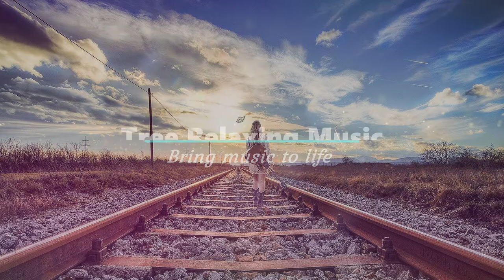Relaxing Guitar Music - Instrumental Music, Meditation, Deep Sleep, Yoga Spa Music, Study Work Focus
Relaxing Guitar Music - Instrumental Music, Meditation, Deep Sleep, Yoga Spa Music, Study Work Focus #1

Beautiful soft guitar music to pave you the way to peace and relaxation. This 1 hour relaxing guitar music is perfect for relaxation, meditation, mindfulness, improved focus for study, work and reading. It is also a good background music for deep sleep, yoga and spa. Hope you like it!

Your support will surely motivate me to make more beautiful relaxing music for you😊

We truly wish you gain inner peace and positive energy here🍀 Much love💟